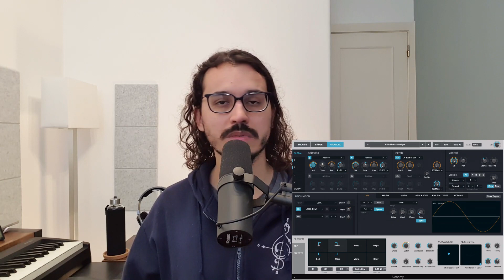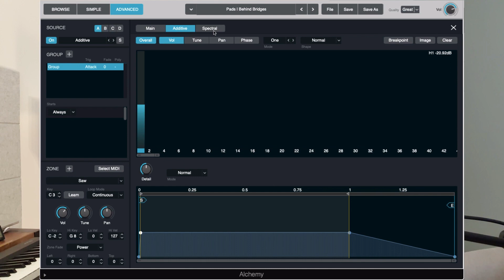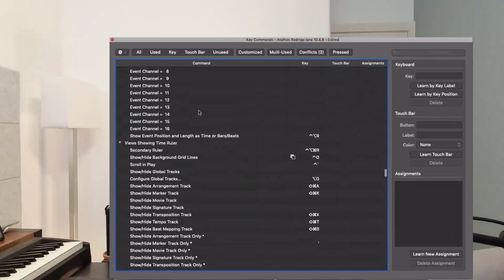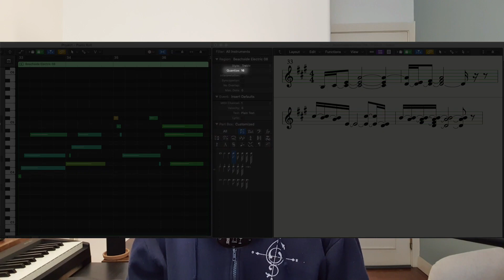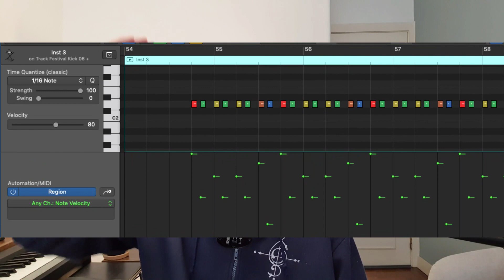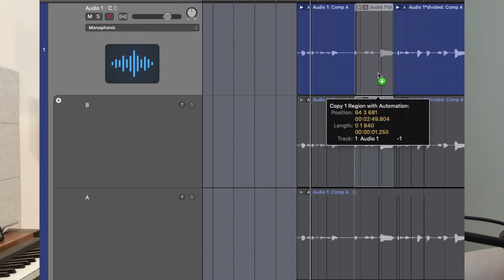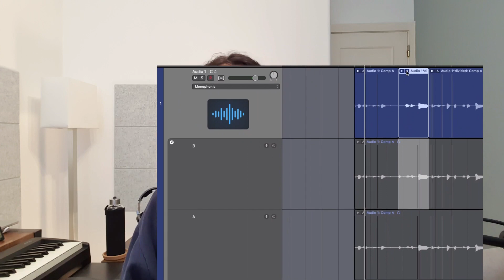10 motivos para usar o Logic Pro X (NÃO USE OUTRA DAW antes de pensar sobre isso!)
00:00 intro
00:22 (1) paga apenas 1 vez e vem com tudo
00:39 (2) alchemy
01:17 (3) apple loops e direitos autorais liberados
01:48 (4) atalhos personalizáveis
02:06 (5) otimizado para o mac/apple
02:43 (6) plugins profissionais
03:24 (7) gera partitura automaticamente com quatize independente
03:51 (8) drum replacement
04:41 (9) flexpitch e flextime
05:19 (10) take folder e track alternative (playlist)

Não deixe de conhecer o livro digital "Conhecimentos de Áudio para Cantores" escrito por Rodrigo Lana e Isabella Bretz:

Interessado em consultorias particulares?

Entre em contato e conheça mais sobre os meus trabalhos de:
- Produção musical
- Arranjo, mixagem e masterização.
- Gravação e criação de teclas/piano.

                @rodrigolanapiano (instagram)